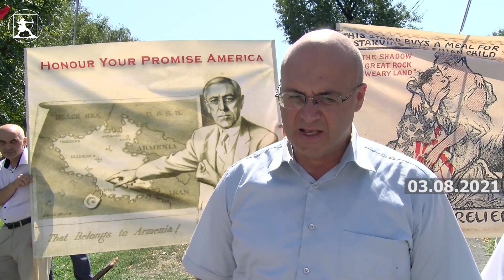«Российско-турецкий альянс отнимает наш суверенитет. Мы ждём от США действенного вмешательства»